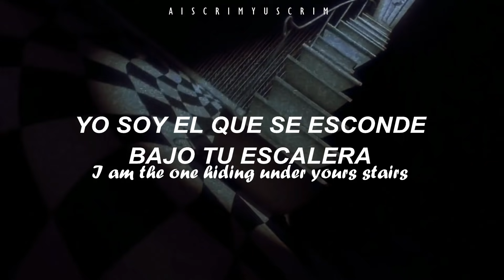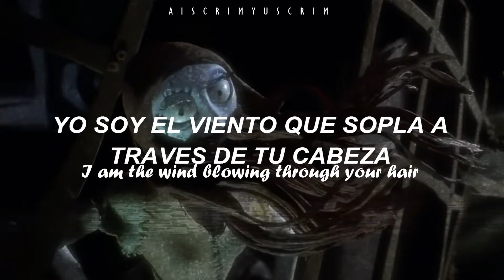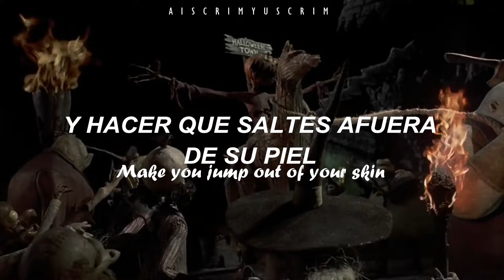This is Halloween - Nightmare Before Christmas (Sub español) Lyrics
Esto es Halloween (ENG)
Nightmare Before Christmas SUB ESPAÑOL Y LETRA EN INGLES